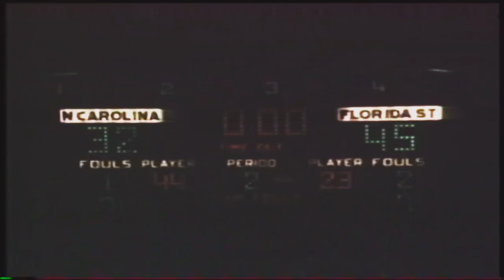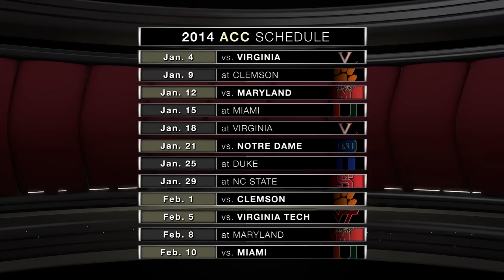First Look: Florida State Men's Basketball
Courtesy Seminole Productions: Produced and Edited by Sarah Hartle
 Hosted by Tom Block and Keith Jones Written by Layne Herdt